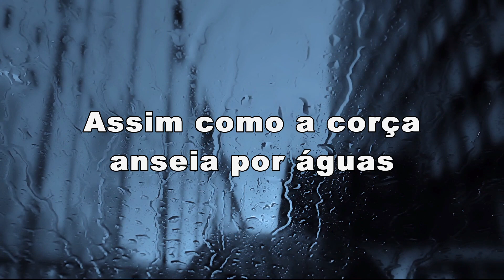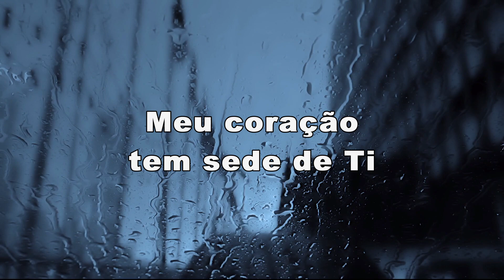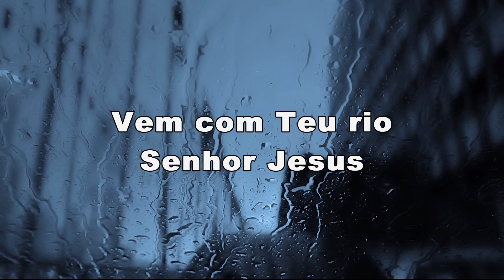Faz Chover - Fernandinho (Série Acústica) (Letra)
Letra
Assim como a corça
anseia por águas

Como terra seca
precisa da chuva

Meu coração
tem sede de Ti

Rei meu
e Deus meu

anseia por águas

Como terra seca
precisa da chuva

Rei meu
e Deus meu

Faz chover
Senhor Jesus

Derrama a chuva
neste lugar

Vem com Teu rio
Senhor Jesus

Inundar o meu coração

Faz chover
Senhor Jesus

Derrama a chuva
neste lugar

Senhor Jesus

Faz chover

Faz chover
Senhor Jesus

Derrama a chuva
neste lugar

Senhor Jesus

Faz chover
Senhor Jesus

Derrama a chuva
neste lugar

Senhor Jesus